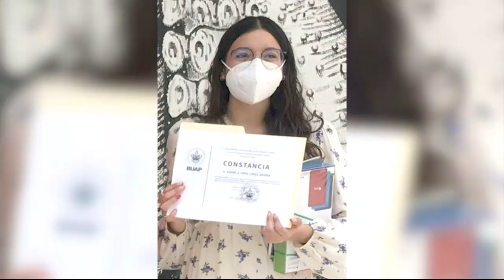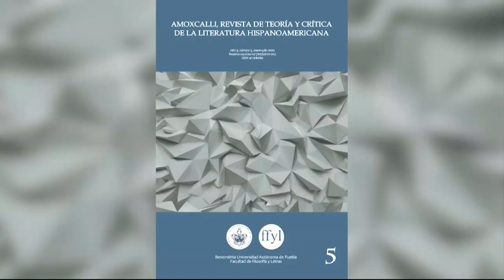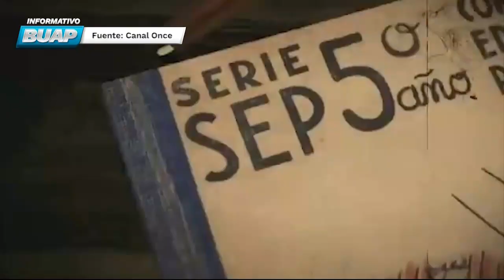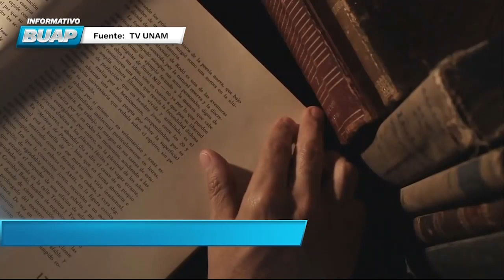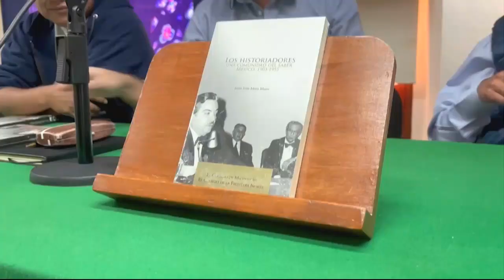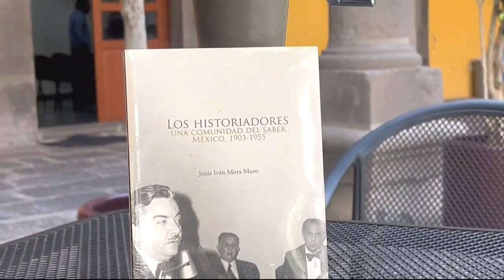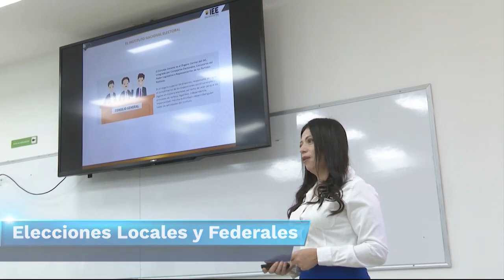Informativo BUAP. Ep. 27 de febrero.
El espacio de difusión de las noticias más importantes de la Máxima Casa de Estudios de Puebla lo encuentras de lunes a viernes a las 20:00 horas en Informativo BUAP.

    Alumnas BUAP encabezan la delegación poblana que asiste a la XI Olimpiada Nacional de Filosofía.
    Conoce la oferta educativa que se oferta al interior del estado de Puebla para el proceso de Admisión BUAP 2023.
    Convocatoria para el XXVIII Verano de la investigación científica y tecnológica del Pacífico 2023 o Programa Delfín.
    Amoxcalli y Mirada Antropológica, revistas de la FFyL, fueron indexadas a la red LatinREV y Latindex.
    Se conmemora el natalicio de José Vasconcelos.
    Participa en el Croquetón Lenguas 2023.
    El poeta, Miguel Maldonado, presenta una reflexión sobre el volcán Paricutín.
    Cultura: se presenta el libro: Los historiadores. Una comunidad del saber. México. 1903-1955 de Jesús Iván Mora Muro.
    Deportes: fuimos sede del Campeonato Estatal Selectivo de Gimnasia de trampolín.

Te acompaña en la transmisión José Carlos Bernal Suárez.